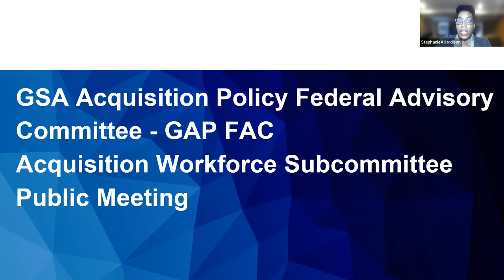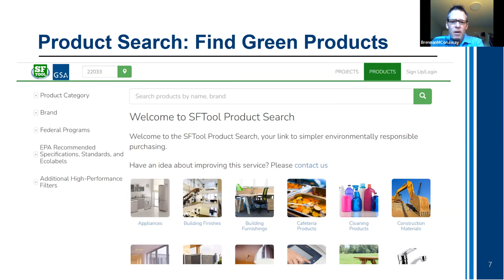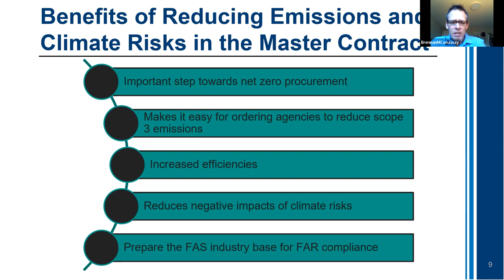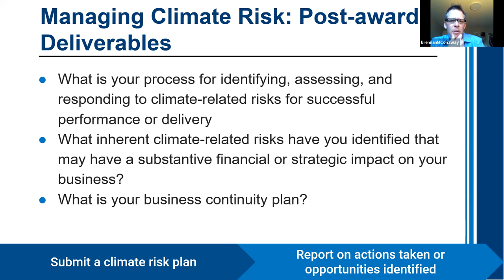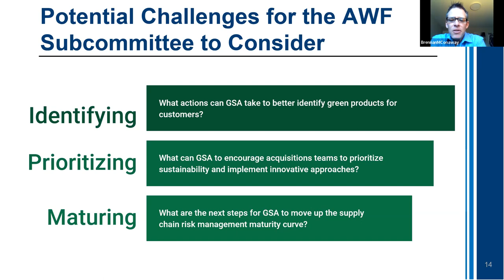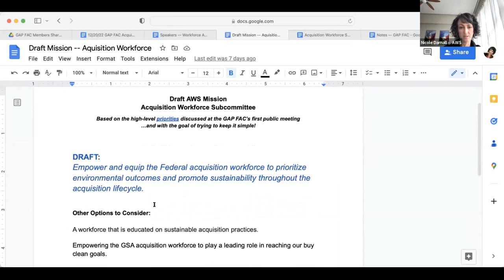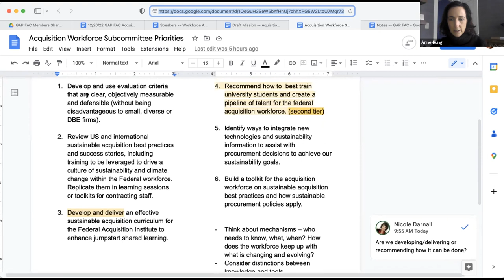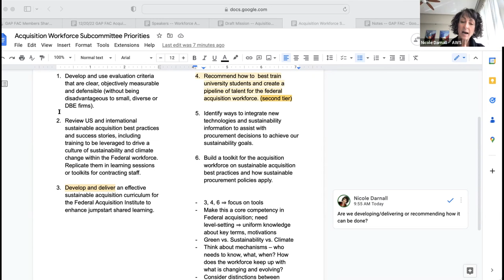GAP FAC Acquisition Workforce Subcommittee Meeting - 12/20/22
The Acquisition Workforce Subcommittee will explore ways to advance a culture of sustainability and climate action within the acquisition workforce. This includes equipping and enabling the acquisition workforce to effectively use sustainability as a critical element in the evaluation and source selection process.